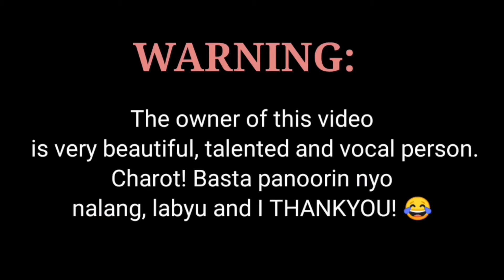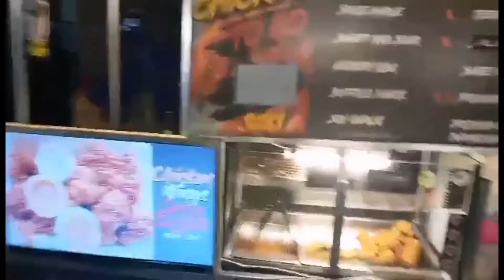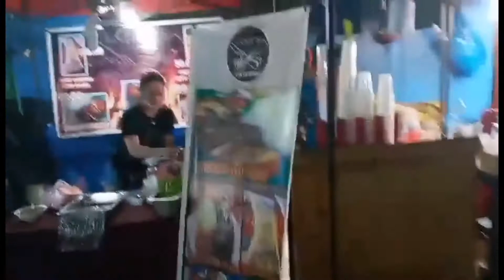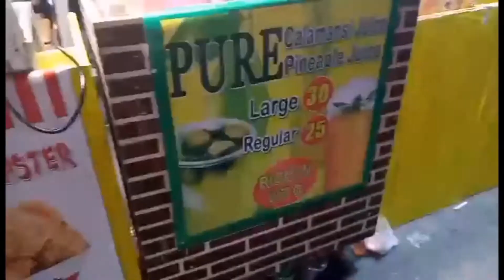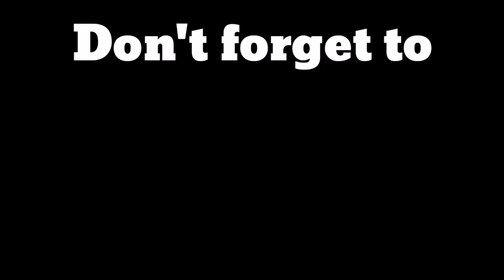Ugbo Tondo Food Trip | Mitch Cabudsan